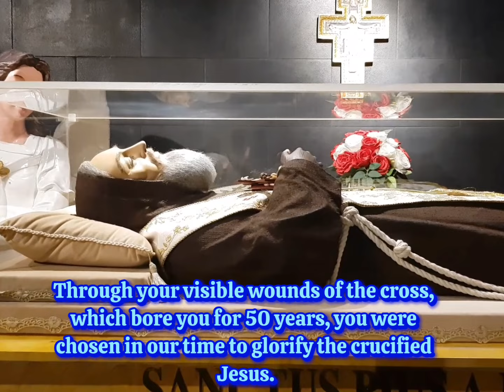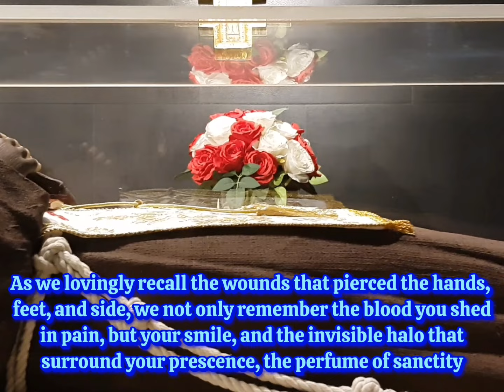Prayer for Miracle and Strength to St. Pio